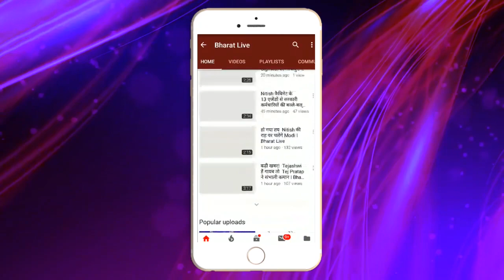किसानों और BJP को लेकर JDU ने आज बड़ी बात कह दी!